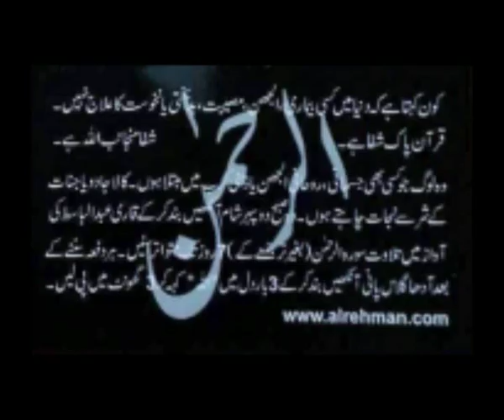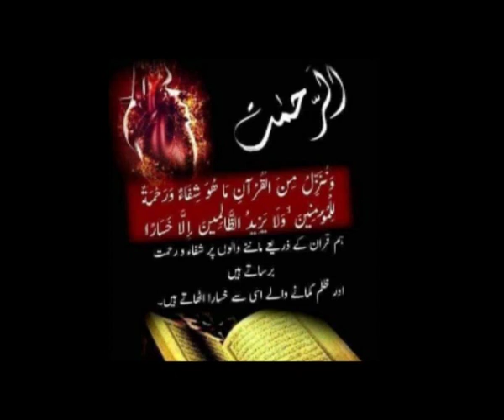Principal Dr.Sardar M.Al Fareed Zafar At Pakistan Institute of Neurosciences(Lahore General Hospital